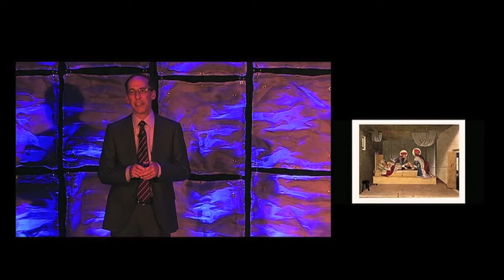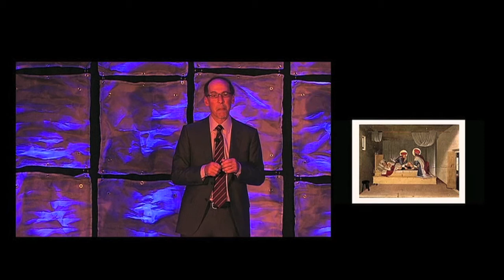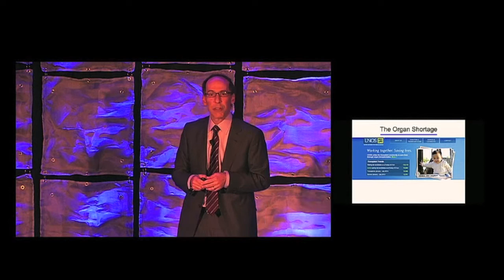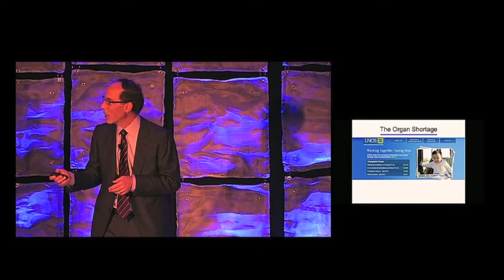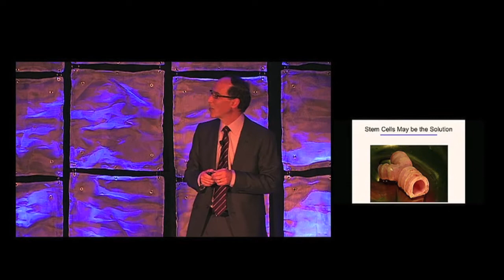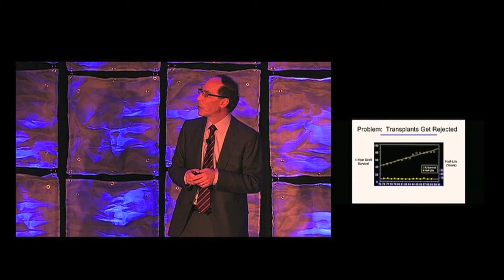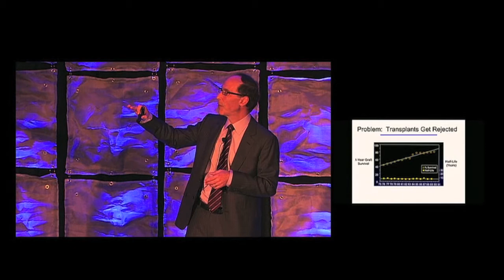Transplantation: The Art of the Possible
A talk by Laurence A. Turka, MD, professor of medicine, Harvard Medical School; co-director, Harvard Institute of Translational Immunology. Moderated by Freda C. Lewis-Hall, MD, DFAPA, executive vice president and chief medical officer, Pfizer, and member of the HMS Board of Fellows. Harvard Medical School MED-EDs are a series of short, thought-provoking presentations by renowned HMS faculty, alumni, and leadership volunteers built to share and inspire new ideas.